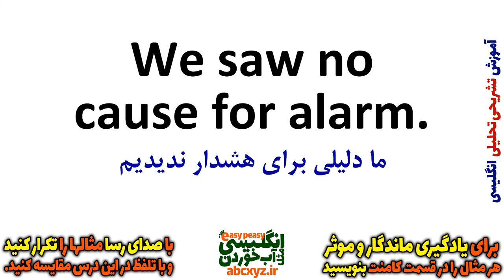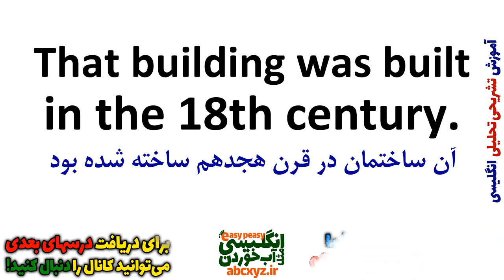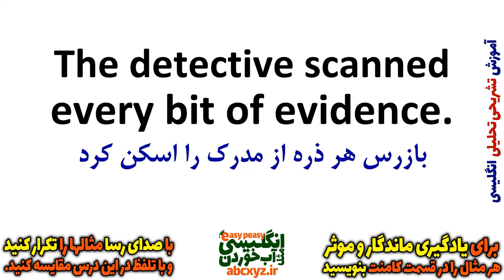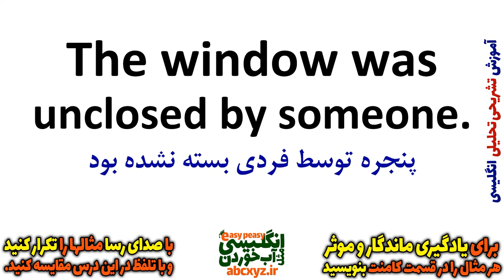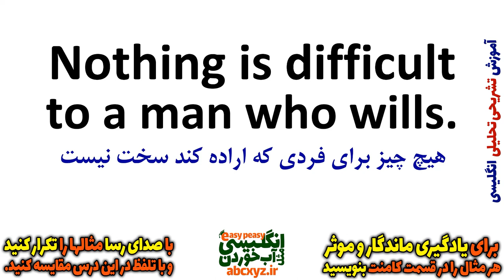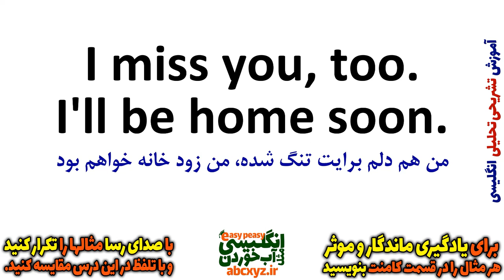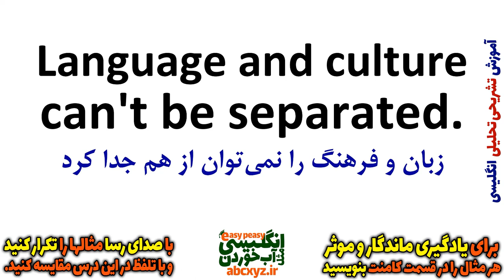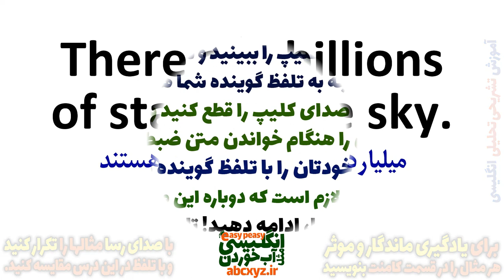یادگیری زبان انگلیسی - از مبتدی تا پیشرفته انگلیسی مثل آب خوردن درس 69